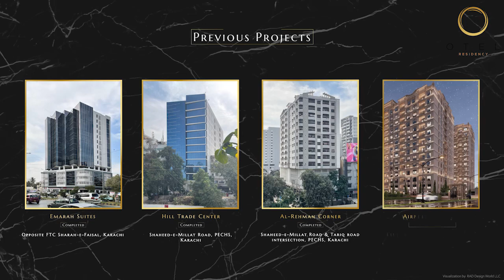5 Star 🌟 🌟 🌟 🌟 🌟 HOTEL & SERVICE APPOINTMENTS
Document from muhammadirfanmuhammadiqba